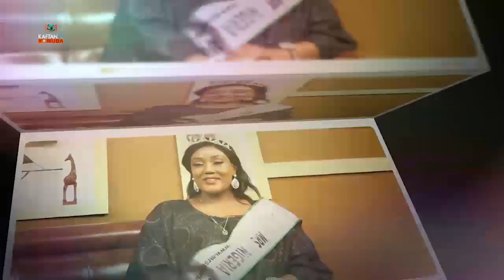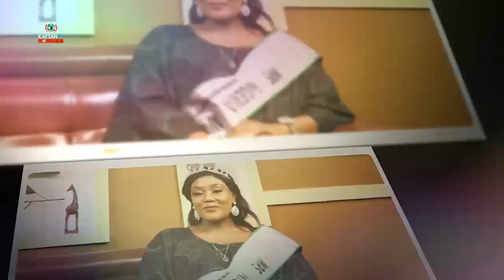IJIRORO OWURO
Ijiroro owuro Pelu awon atokun wa Ola Onabajo ati Yetunde Adeyemo pelu alejo wa Iyaafin Oluwatosin Oladejo aka Abobbysneh won soro nipa awon nkan sele ninu igbeyawo.